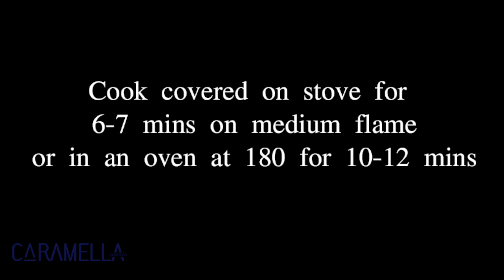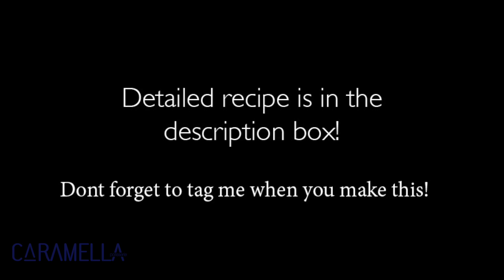How to make pizza at home without yeast without oven| Make Restaurant style pizza at home no oven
Link to online baking workshops

Ingredients:
Cheese grated
Caramella's restaurant style Pizza sauce  2 tbsp
Vegetables of choice

Add flour in a mixing bowl and add curd, sugar, baking soda, salt and oil into it. Mix all the ingredients really well. Add in the water, little by little and knead it into a dough. Cover it and rest it for 45 minutes. The dough will double in size.
This dough will make 4 regular thin crust pizzas or 5 mini pizzas.
Roll out the dough on a non stick pan, put some sauce over it and vegetables of your choice and cheese(I made mine margherita).
Cover the pan and cook on medium flame on the stove for 6-7 minutes or in an oven at 200 degrees for 10-12 minutes.
Add some basil leaves on top and enjoy hot!

Optional: Can add oregano or chilli flakes on the pizza.
You can toll out the crust very thin like i did in my Mushroom & caramelised onion pizza!